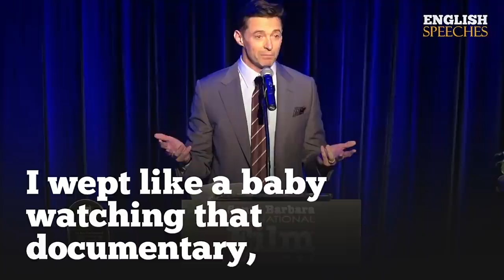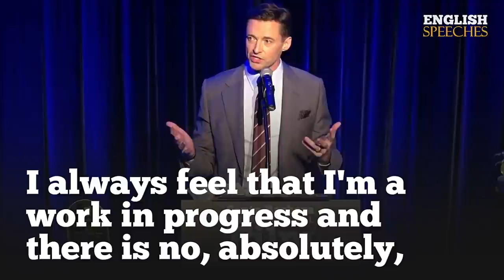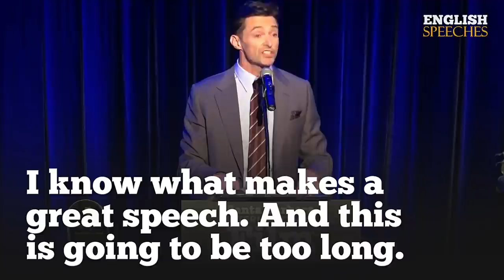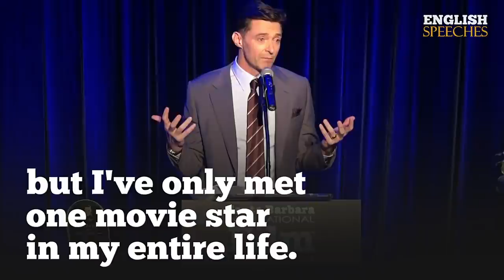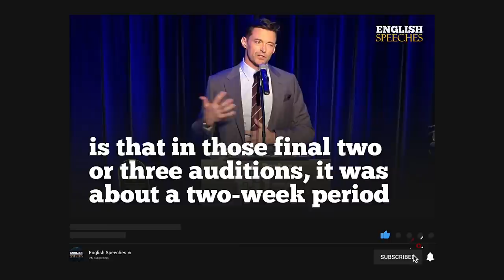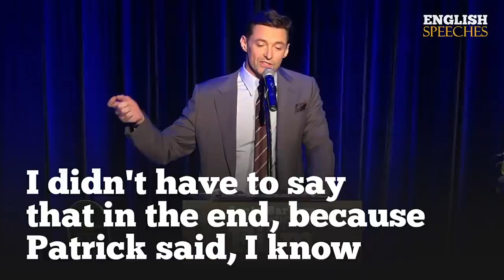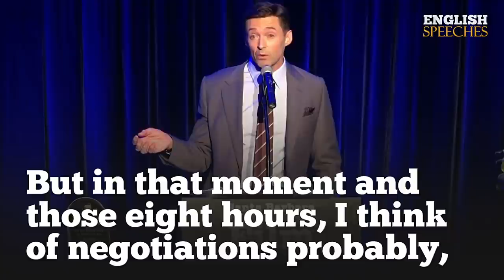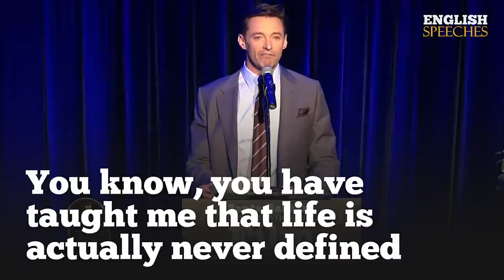ENGLISH SPEECH | HUGH JACKMAN: Be Thankful (English Subtitles)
Learn English with Hugh Jackman. Hugh Jackman has been honored with the Kirk Douglas Award for excellence in film, presented for the 13th year by the Santa Barbara Film Festival. The black-tie awards gala took place at the Ritz Carlton Bacara on November 19. Hugh Michael Jackman AC is an Australian actor, singer, and producer. He is best known for playing Wolverine/Logan in the X-Men film series, a role for which he holds the Guinness World Record for "longest career as a live-action Marvel superhero". In this speech, he also quotes: "Where you want to get to in life is never as important as the way you want to live your life. " Watch with big English.

1)This video has no negative impact on the original works (It would actually be positive for them)
2)This video is also for teaching purposes.
3)It is not transformative in nature.
4)I only used bits and pieces of videos to get the point across where necessary.